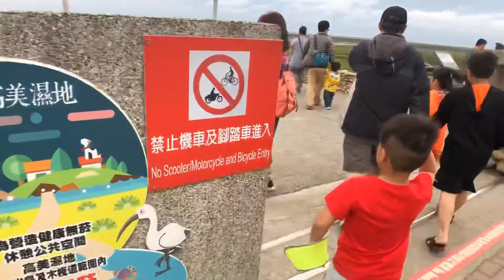LuLu媽 玩生活l台中 清水 高美濕地/一生必一遊美景/體驗潮間帶 看夕陽 拍美照的好地方